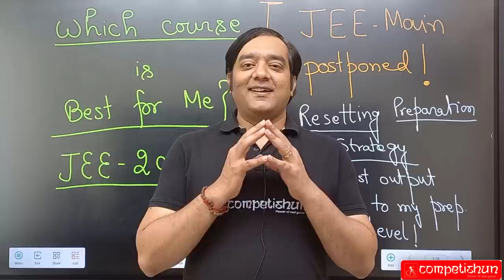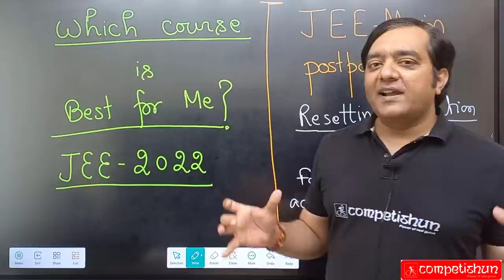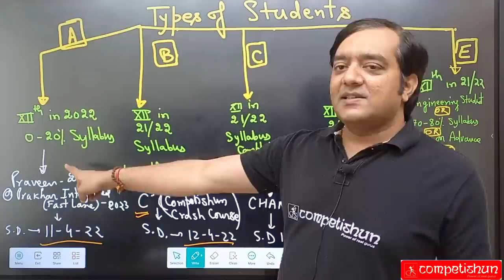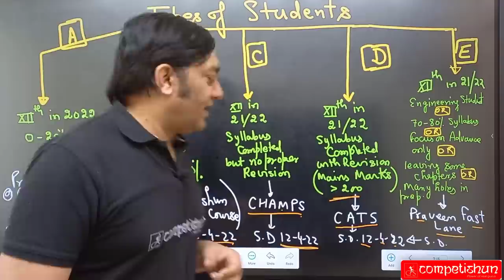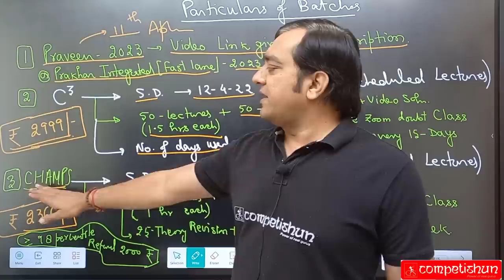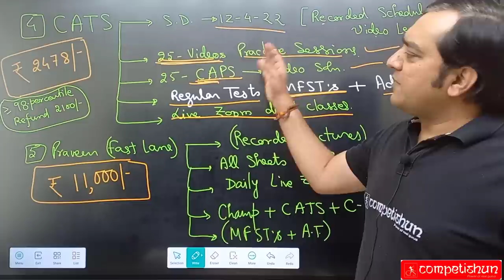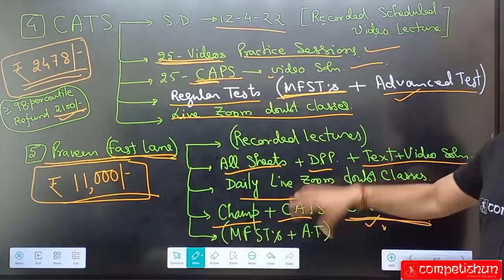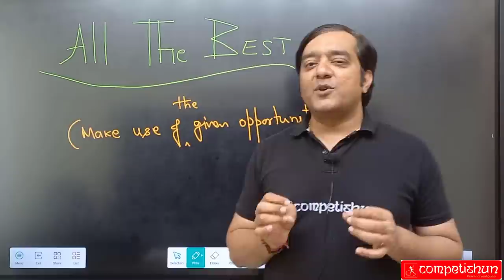🎯🔥🔥 The BEST Preparation Strategy In The View of JEE Postponement || Mohit Tyagi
𝗔𝗯𝗼𝘂𝘁 𝗧𝗲𝗮𝗺-𝗖𝗼𝗺𝗽𝗲𝘁𝗶𝘀𝗵𝘂𝗻:
Competishun is the best relevant Online JEE/NEET Preparation platform for students appearing in Engineering and Medical Entrance Examinations in India like IIT JEE Main, JEE Advanced, NEET (UG), etc. We also prepare students for Boards, NTSE, KVPY, and Olympiads.

On this Channel, you will find the video lectures of the complete syllabus of JEE Physics, Chemistry, and Mathematics for Free.

The Competishun team consists of passionate teachers hailing from top IITs and NITs with 15-20 years of experience teaching for JEE. Mohit Tyagi (MT) Sir - IIT Delhi, Subject - Mathematics, Alok (ALK) Sir - NIT Allahabad, Subject - Physical and Inorganic Chemistry, Amit Bijarnia (ABJ) Sir - IIT Delhi, Subject - Physics and Neeraj Saini (NS) Sir - M.Sc. Chemistry, Subject - Organic Chemistry are all renowned teachers in the Field of JEE Mathematics.

Due to this vast experience, we are already familiar with most of the students' problems and are able to guide them in the right direction throughout their preparation, like what to study, how to study. Even after the exam results are out, we provide students with help in choice filling of JoSAA and the whole counseling process also.

We also have channels dedicated to NEET - ‘Competishun NEET’ and Pre Foundation: ‘Competishun NEEV’.